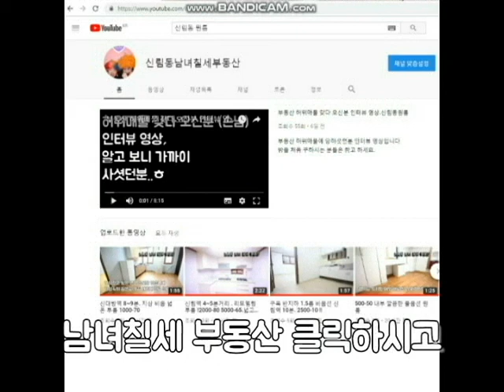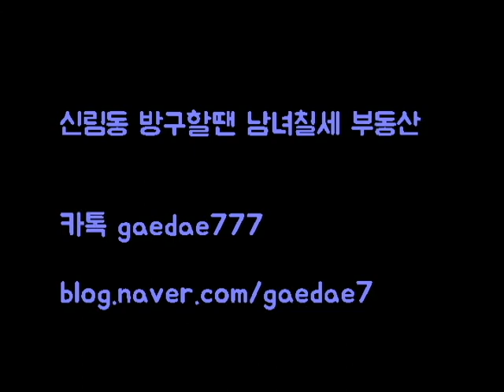신림동원룸 신축급 분리형 반지하 1000-40 신대방역 10분 충분